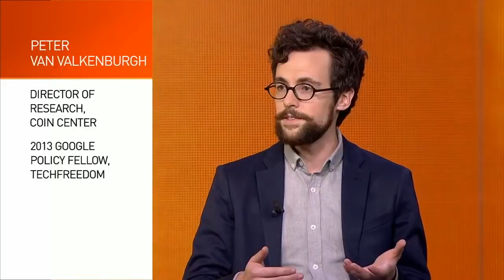Peter Schiff on a heated debate about the value of Bitcoin